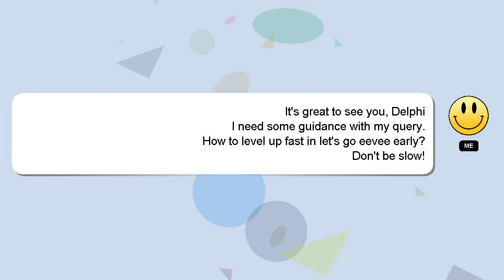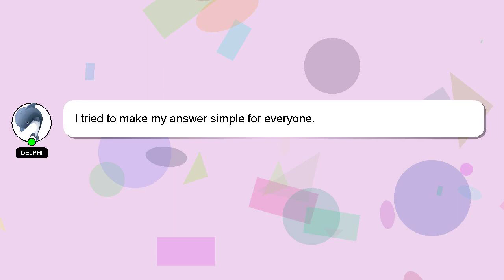How to level up fast in lets go eevee early?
Let me give you a quick introduction about myself, Welcome, I'm Delphi. I am capable of providing answers to your questions. - How to level up fast in lets go eevee early?

I am available to answer your more detailed queries via comments or chat. A 'heart' from me will be given to show my gratitude for your contribution.

*2 What we are experimenting :*